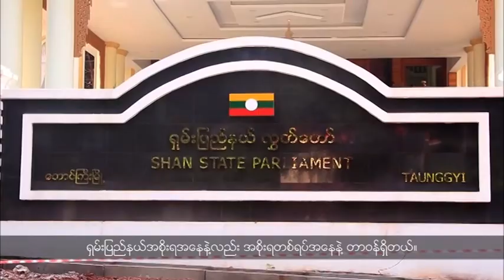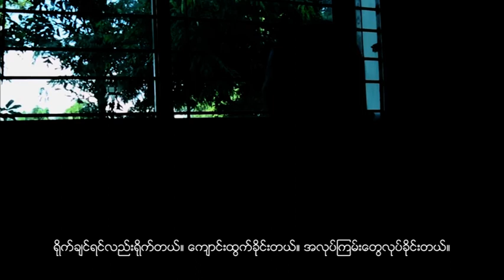DVB - တိုင္းရင္းသားဘာသာ သတင္းအစီအစဥ္ (ရွမ္း)